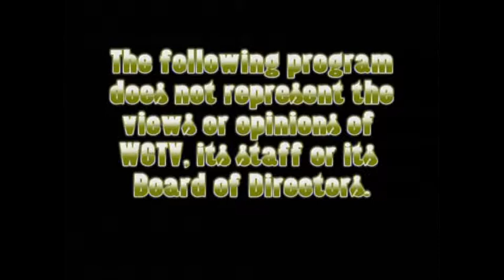John Fannon - On Stage with Mantis - Full Concert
John Fannon of the band New England performs a solo set after being interviewed by Rob Bernstein live On Stage with Mantis, May 8th, 2014.